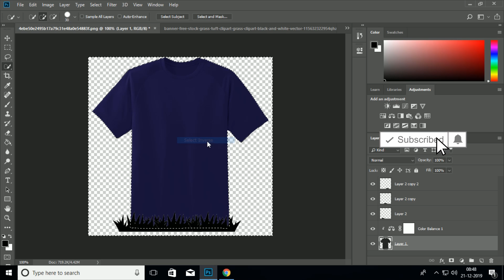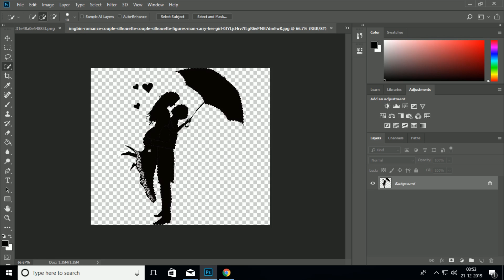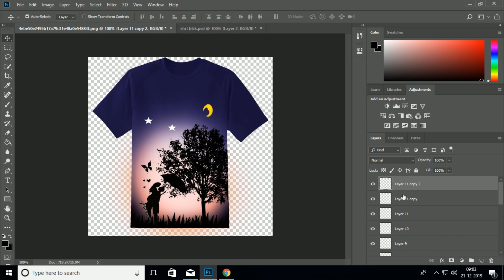MY 15 MINS ROMANTIC T-SHIRT DESIGN CHALLENGE-How do you put designs on T shirts?-octel vlogs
How To Make T-SHIRT DESIGNS In photoshop.this is describe on this video.What is a T-Shirt Design?A tee shirt design is a popular way to add a personal, creative touch to a t-shirt, one of the most recognized types of clothing in the world.
What do I need to prepare for my t-shirt design contest?Lots of ideas! Get inspiration by searching for past t-shirt design ideas created by our design community.
Can I use my own images on my t-shirt design?
Yes. If you have any specific images (like a logo) that need to be included on your t-shirt design, please submit them to designers with your brief
What is a good program to design t shirts?Adobe Illustrator. Part of the Adobe Suite, Illustrator is one of the most commonly used programs amongst graphic designers. ...
Adobe Photoshop. Photoshop is also part of the Adobe Suite, however as it's not a vector program it has different uses
How do you put designs on T shirts?

i have 7 years experience in online earning.
i love to encourage new people to help how grow up in their life and life style

in this channel i want to discuss about life style,product review,healt,career,design,job,earning,opportunity and how to success